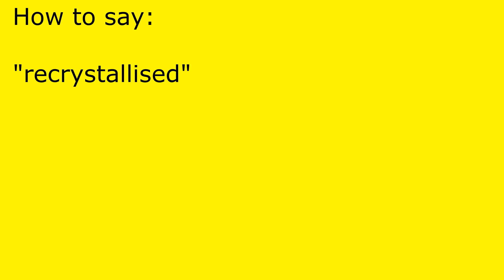How to pronounce recrystallised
recrystallised pronunciation.